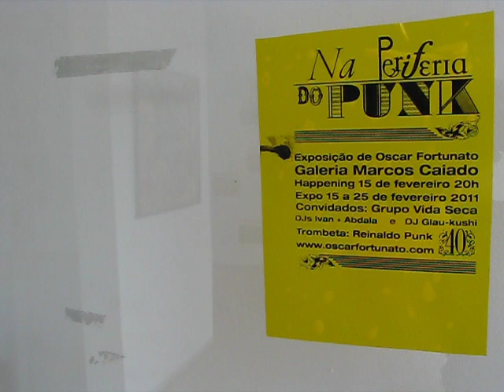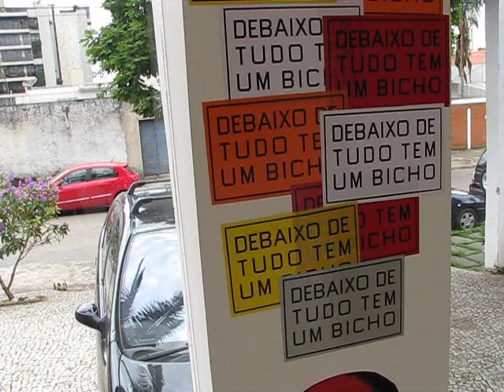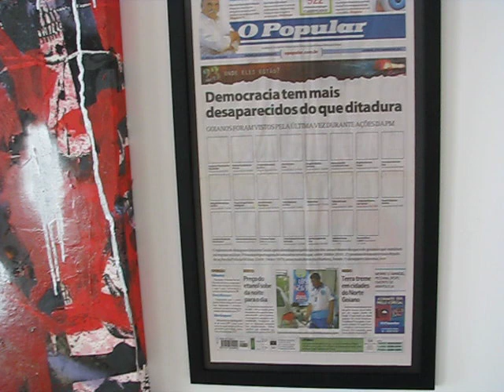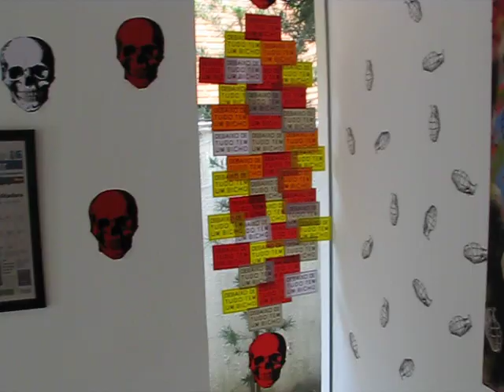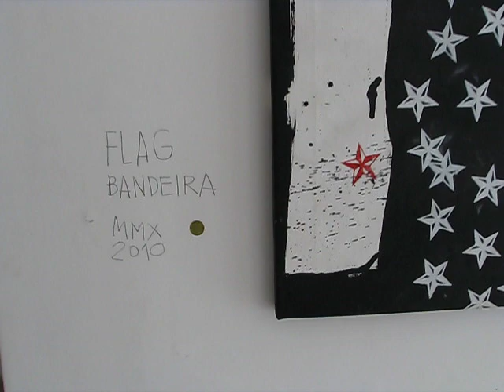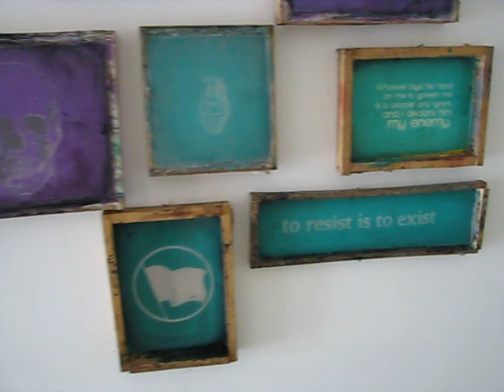OSCAR FORTUNATO, NA PERIFERIA DO PUNK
Individual do artista Oscar Fortunato na Marcos Caiado Galeria de Arte, Rua 1.136 nº 56 Setor Marista. Goiânia, Goiás, Brasil.